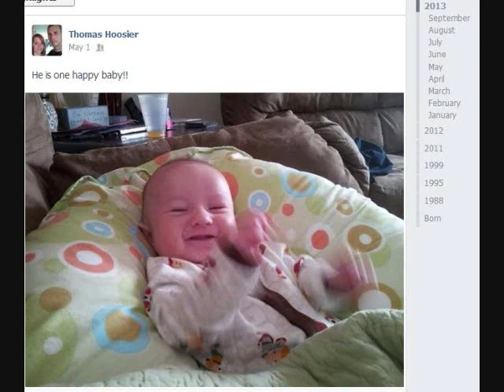Telephone In Heaven